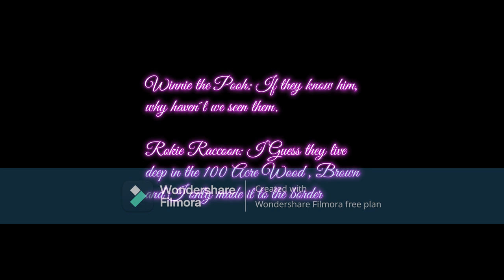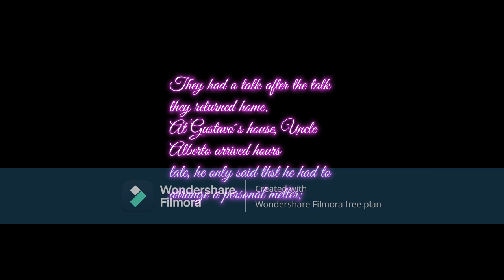CHAPTER CCI: "THE CHERRY FOREST"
In this aftenoon´s video Gustavo, his brothers, Christopher Robin and their Friends are bound for Cherry Forest, where they will meet Pardo the Bear and Rokie Raccoon, after having returned from the African Savannah. My UID 22659130